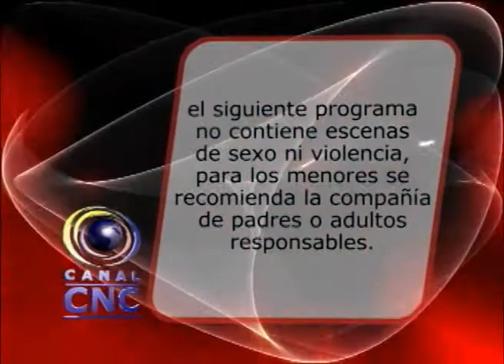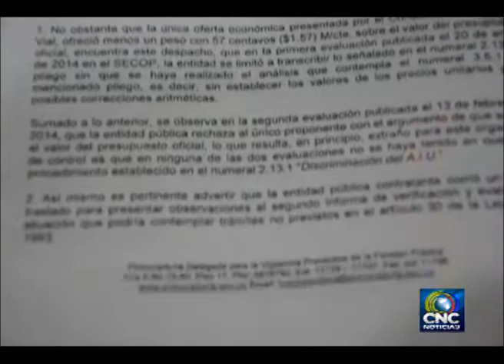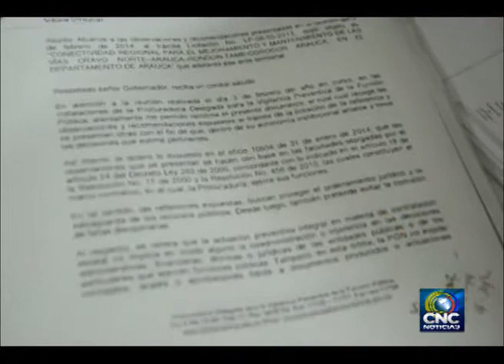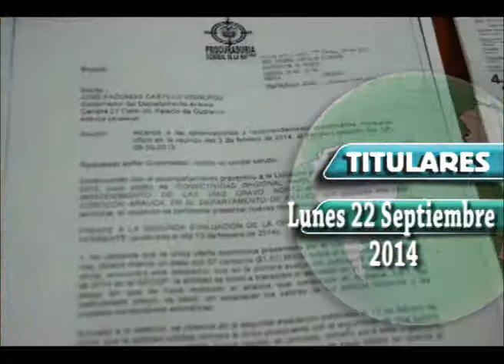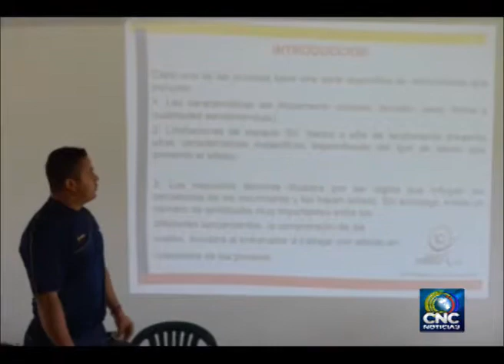ARAUCA 22 07 2014